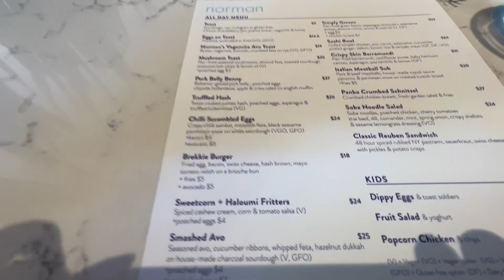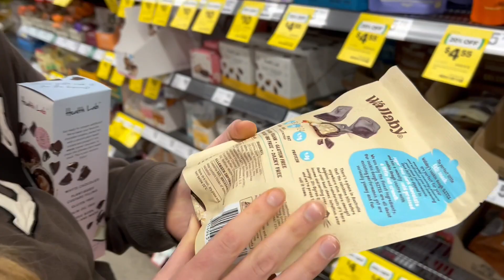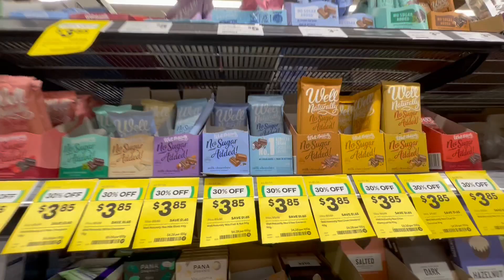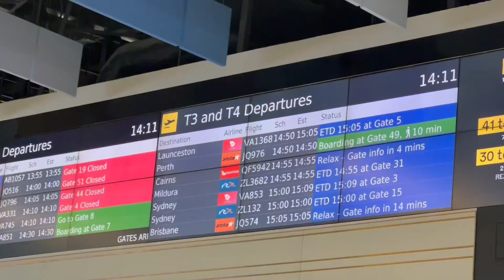Our first few days in Australia! | Melbourne | East Coast Vlogs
Welcome to the Australia vlogsssss !!

We stopped over in Melbourne for a few days before we started the east cost.

Enjoy this lil vlog from a very pale and jet lagged Ellen.